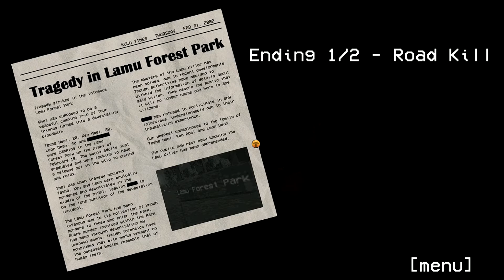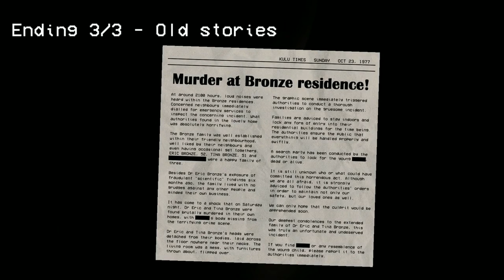Hungry Lamu (All Endings + New Update)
Hungry Lamu is a horror game developed by Kulu that tells the story of a cute llama who is hungry and goes in search of food. However, food is your friends and what's more: the Llama isn't as cute as it looks when you wake up looking for your friends in a dark forest.